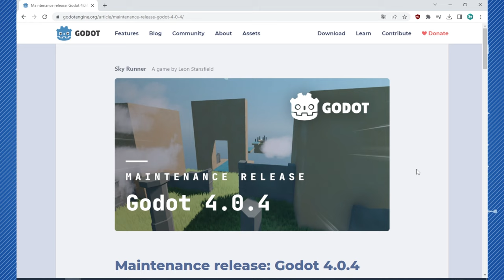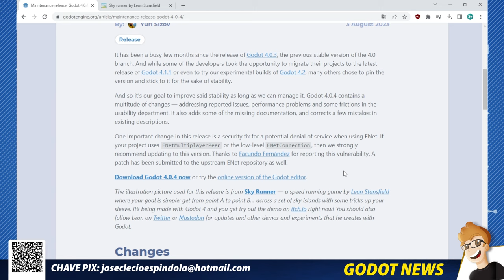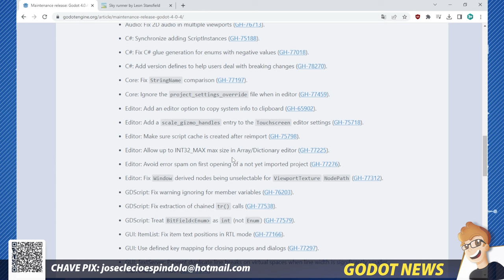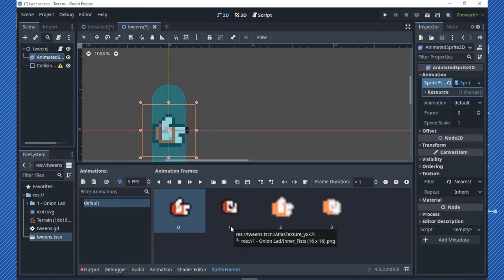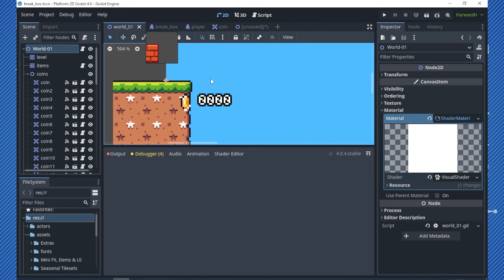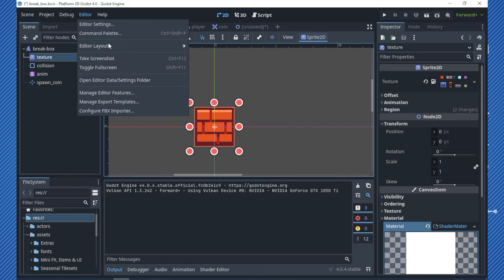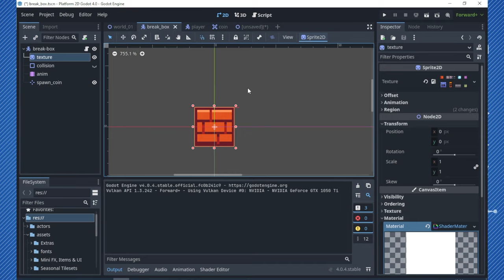Com FOCO em todos usuários tem GODOT 4.0.4 MR lançada!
Fala pessoal!
Com algumas melhorias e correções de bugs, quem é usuário da Godot 4.0, pode conferir a versão Maintenance Release da Godot 4.0.4.

Link das Matérias:
Maintenance release: Godot 4.0.4

Então, sem mais, já deixa aquela meia-lua e like e vamos para o vídeo!